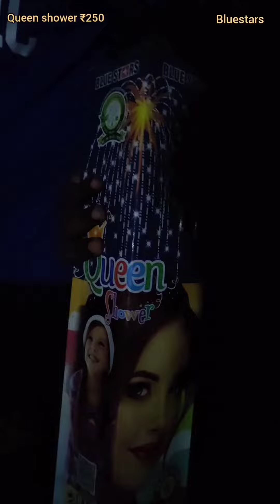Queen Shower | Bluestars 3.5' | Blasting 💥 Best Shell in bluestars